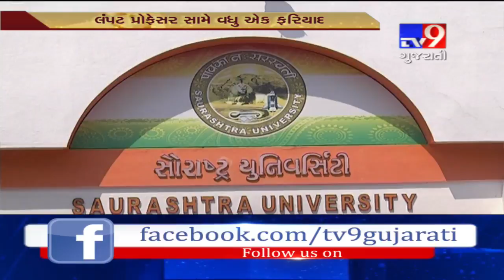Rajkot: Professor of Saurashtra Uni. Nilesh Panchal booked for another sexual misconduct- Tv9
Rajkot: Professor of Saurashtra Uni. Nilesh Panchal booked for another sexual misconduct